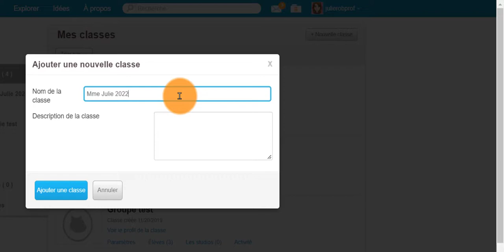Scratch - Créer une classe et ajouter des élèves